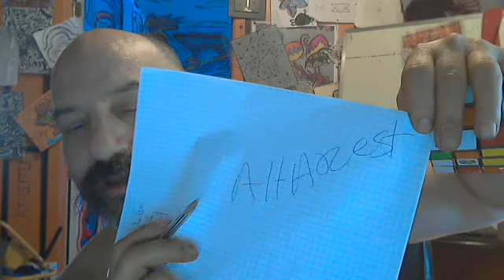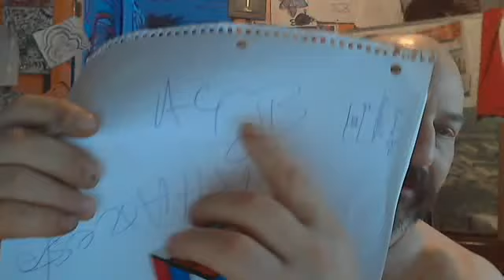BIPOLAR THINKERS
WHAT IS IT THAT COMPELLS ME TO WANT TO KNOW... I WANT TO DESIRE LOVE FOR THE WORLD..THIS DOES NOT SAY I LL AGREE WITH THE WORLD..I WONT LOVE EVERY ONE AND I MAY DISPISE OF MANY.. BUT I WILL ALWAYS TRY TO KEEP PEACE.. I WOULD NOT BE A TRILLIONAIRE AND MAKE SURE EVERY ONE EATS. IN A DIFFERENT WORLD THIS WORLD WOULD BE NONE EXISTANT...I AM WHAT THEY LINK ME WITH. ITS AN EXPRESSION TO HOW I THINK. WHEN YOU R THINKING IS IN NO CONTROL THE MIND BECOMES LOST.. 4 DOORS AND CANT OPEN ONE.CAUGHT IN A BOX..